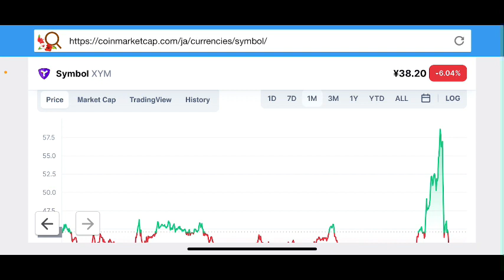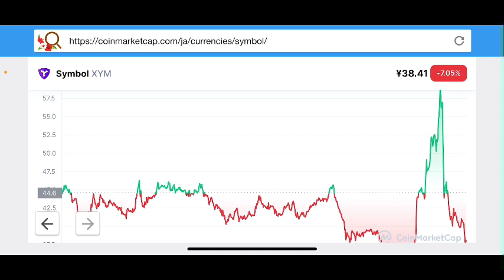【シンボル】シンボル買い増し宣言XYMチャート分析#仮想通貨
シンボルチャート分析更新💹

stand fm

【バイナンス】【bybit】【コインチェック】
登録はこちらからどうぞ↓

②bybit